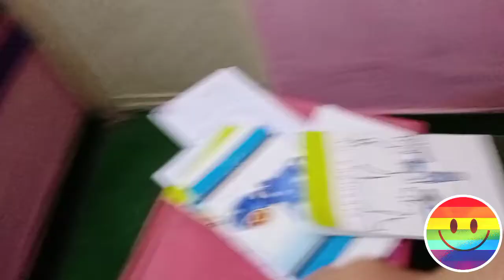I am voted for the first time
Hi! I’m V.Roshan  . On my channel, you will find good stuff.